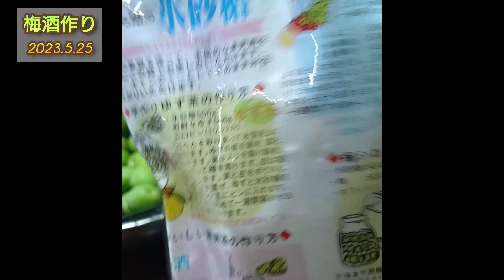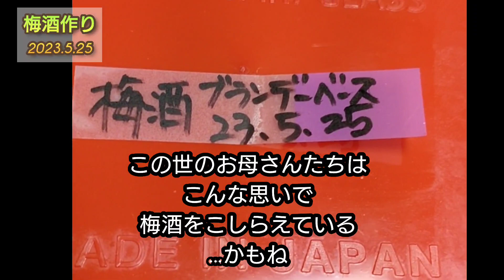【梅酒作り】アレのための祝いの美酒製造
梅酒の備蓄がなくなったので今年は作っとこうと思います。
今年の秋はアレの祝いがあるので。